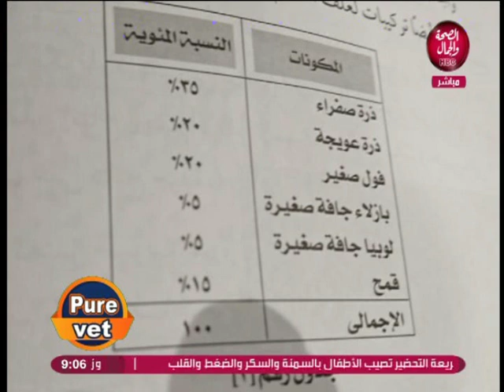بيور فيت | تربية الحمام في مصر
تقديم | أية الجيار
و في ضيافته | أ.د/ حاتم بهجات..رئيس قسم التشريح-كلية طب بيطري